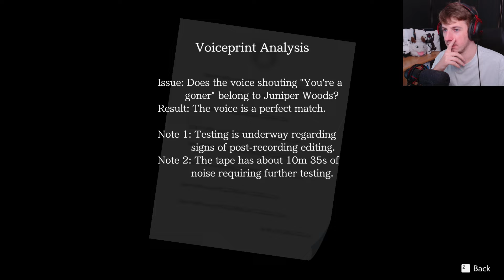PRZYJACIELE PONAD WSZYSTKO | Ace Attorney 5 - Dual Destinies | [#30]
Druga część, drugiej trylogii Ace Attorney - Dual Destinies z moim autorskim tłumaczeniem! Nowa grafika, sporo znajomych twarzy i kawał historii przed nami! Zapraszam do wspólnych przygód na sali sądowej!